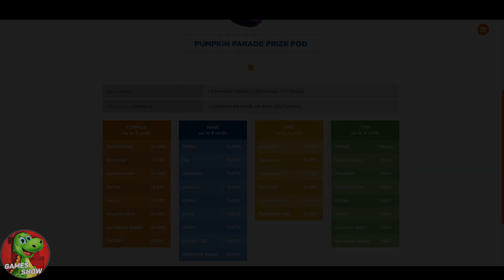PUMPKIN PARADE Costumes & new prize pod Halloween special mission Minion Rush Despicable Me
PUMPKIN PARADE Costumes & new prize pod Halloween special mission Minion Rush Despicable Me minions minionrush
👍 Liked the video!
🔔 Bell on the channel!